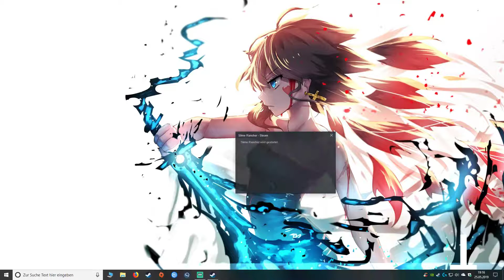[Slime Rancher] [#019] [Deutsch] [Der unnötigste Tot der Geschichte 👿 ]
Slime Rancher ist ein Lebenssimulations-Videospiel, das vom amerikanischen Indiestudio Monomi Park entwickelt und veröffentlicht wurde. [1] Das Spiel wurde im Januar 2016 als Early Access-Titel veröffentlicht und am 1. August 2017 offiziell für Windows, macOS, Linux und Xbox One veröffentlicht. [2] Eine PlayStation 4-Version wurde am 21. August 2018 veröffentlicht. Am 28. Februar 2019 verkaufte sich das Spiel 2 Millionen Mal.

Datum der Erstveröffentlichung: 2016
Engine: Unity
Entwickler: Monomi Park
Designer: Nick Popovich
Genre: Lebenssimulation
Plattformen: PlayStation 4, Xbox One, Microsoft Windows, Mac OS, Linux